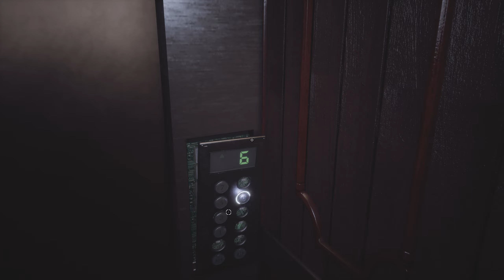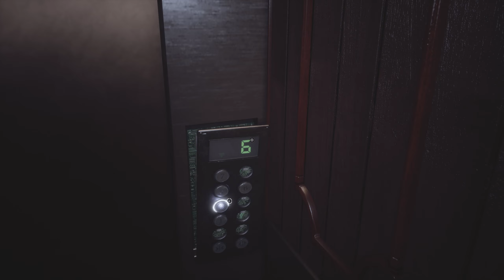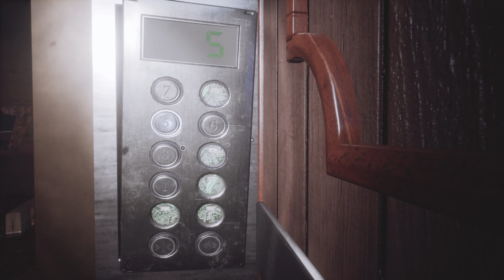Fobia - St. Dinfna Hotel 😱 #21 Wohin des Weges? 📷 Gameplay Deutsch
Let's Play Fobia - St. Dinfna Hotel Gameplay Deutsch German von Psi Powers!

GAMING